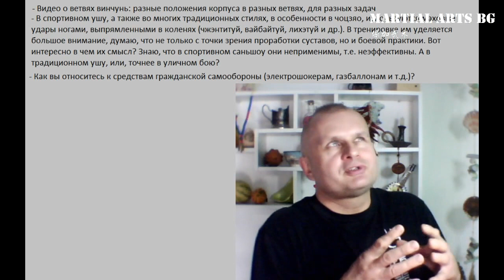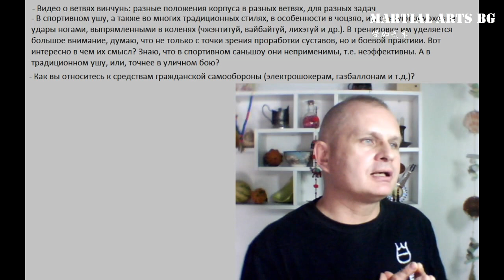О спецсредствах и подручных средствах Нарезка из стримов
Способы оплаты:
2) TransferWise:
Имя владельца счета в TransferWise
Stanislav Rapnitskiy
IBAN
DEKTDE7GXXX
Адрес
Handelsbank
Elsenheimer Str. 41
München
80687
Germany